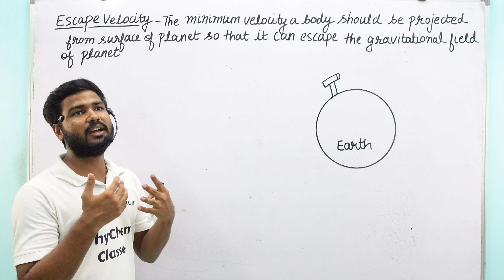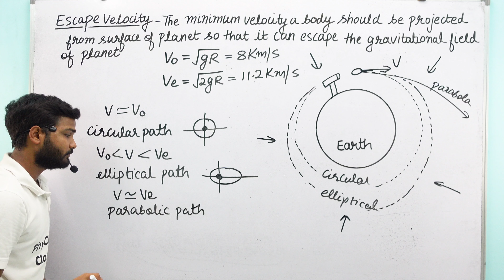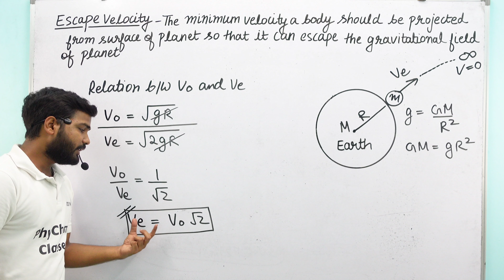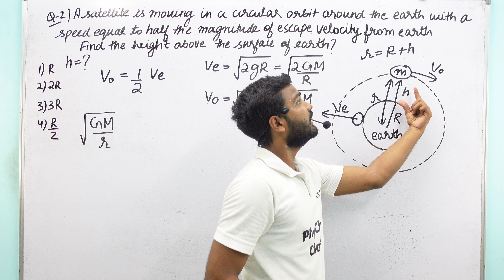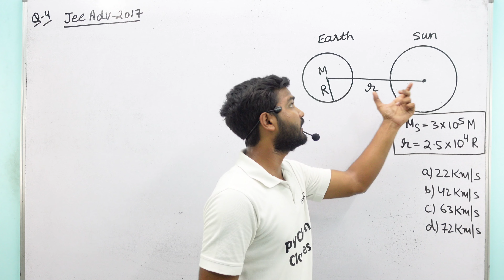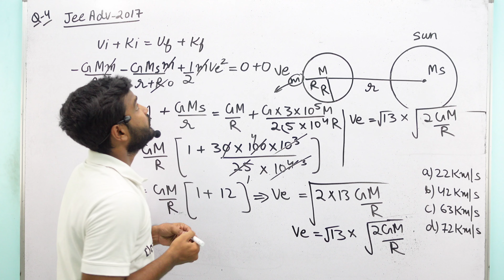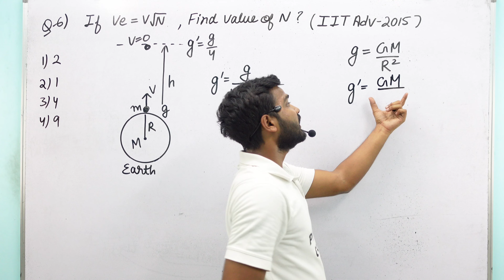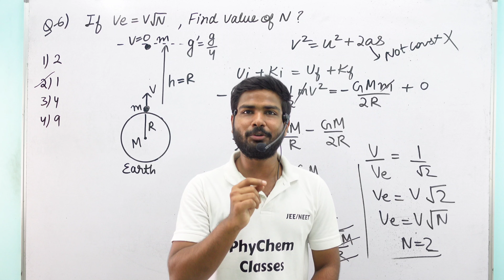Escape Velocity, Relation between Escape and Orbital velocity |Gravitation Class 11 Physics NEET/JEE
Previous Lectures

Channel Name- PhyChem Classes
My Name- Satyam Kaushal